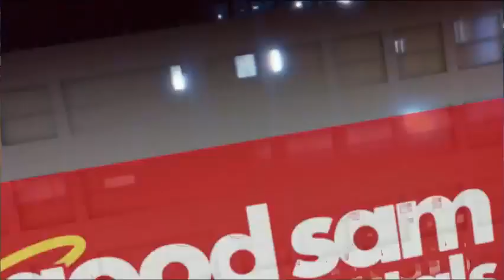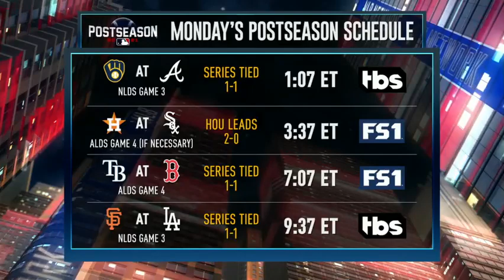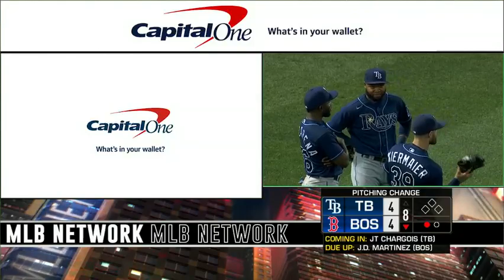Tampa bay rays vs Boston red sox full Game 10/10/21